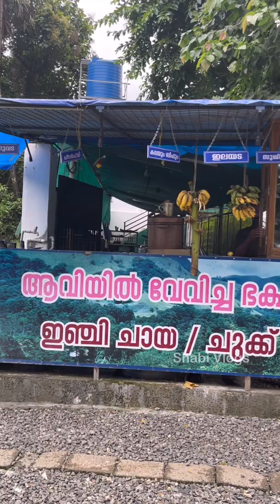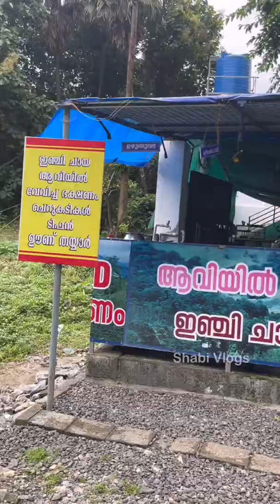വണ്ടിയിൽ വരുമ്പോൾ ഒരു ഇക്ക കൈ കാണിച്ചു.. പിന്നീട് ഇങ്ങനെയൊക്കെ സംഭവിക്കുമെന്ന് വിചാരിച്ചില്ല